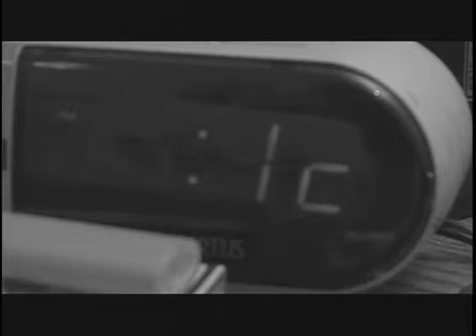Full Independent Movie: In the Shadows Part 1 of 3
A man concentrates on what makes him feel alive...Murder